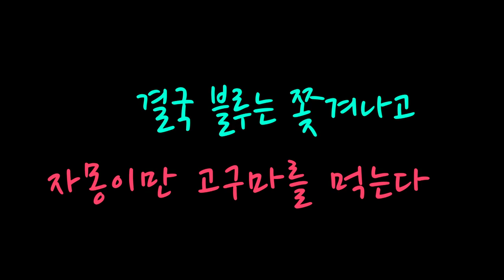[Maltese] 256탄. 고구마에 환장하는 강아지